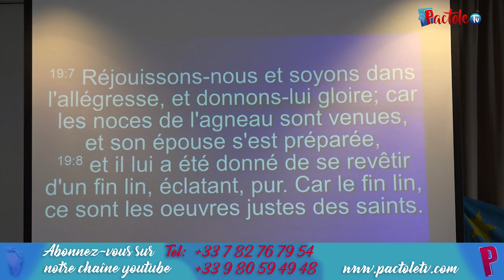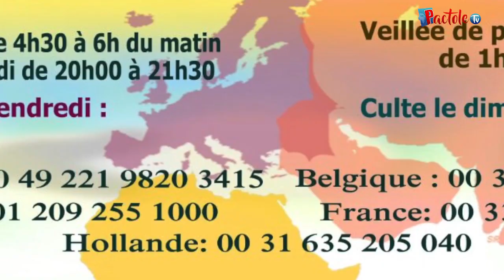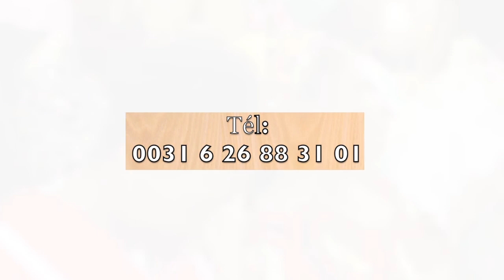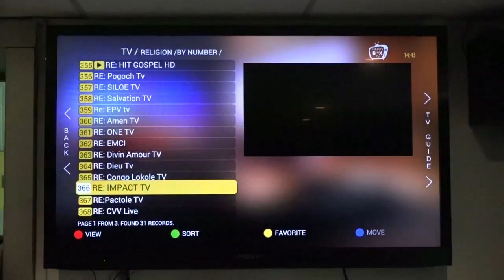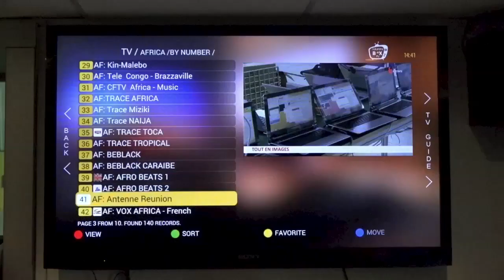Abandonné par sa maman et abusé sexuellement par sa tante, l'Arch Bishop Banza raconte son enfance.